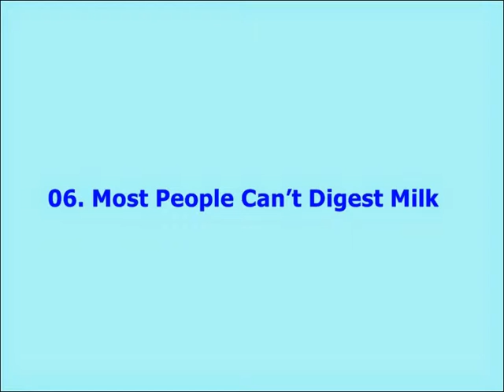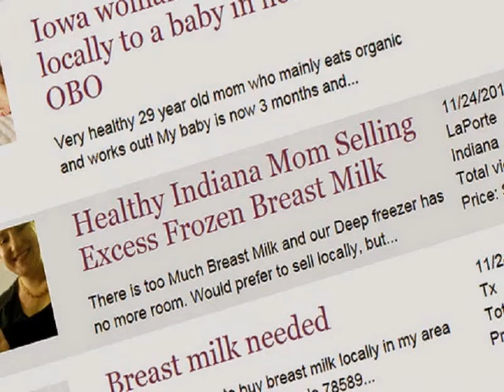10 Weird And Untold Facts About Milk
10 Weird And Untold Facts About Milk